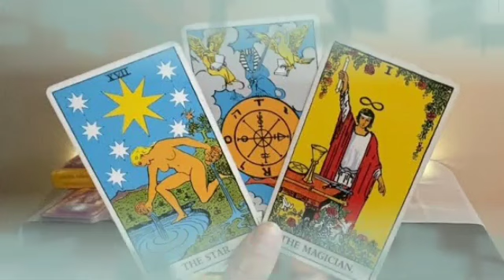برج الجوزاء ♊ من 29 إلى 9 أيار 2023 ♥ انكشاف سر لك😲عايز يصلحك💔و يقرب اكتر😌خلي بالك من السحر😔🙏